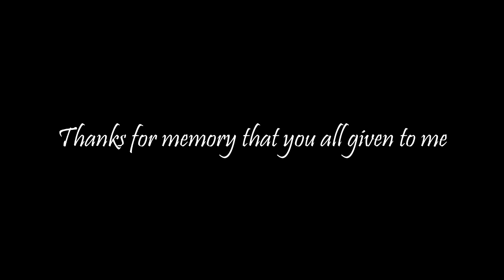Last Week Of High School Vlog ( Jo.Vlog )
im so excited because i just graduate from SLAPUR so lets make it worth